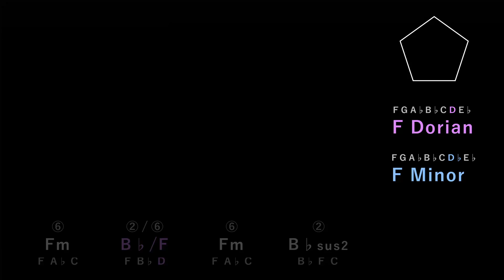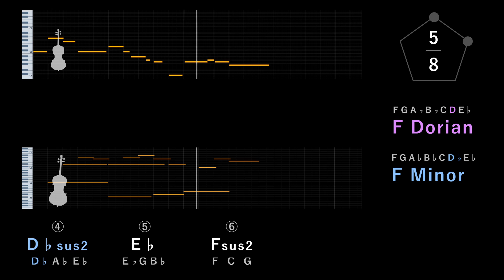変拍子と複合拍子の対比、ドリアンとマイナーが融合した曲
クセになる音楽技法という動画のために作った曲の
フルバージョンを作りました。

ドリアンなどの " 教会旋法 " については動画を作るつもりです。

動画は再生リストでまとめています。